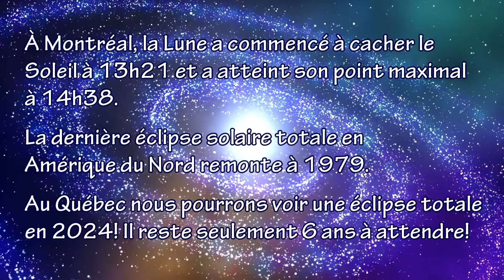Course la valse des coureurs 1km & eclipse solaire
Suite a son cours d'athlétisme Damien à été inscrit à la course de 1KM qui avait lieu le 20 août 2017. Le lendemain nous avons participé à l'activité du Cosmodôme lors de l'éclipse solaire. Nous avons capté quelques images que nous partageons avec vous.

Les Petits Chefs : CatherinePaquette, Lorie, Damien, Pat! Larochelle
Caméras, Infographie, montage : Pat! Larochelle